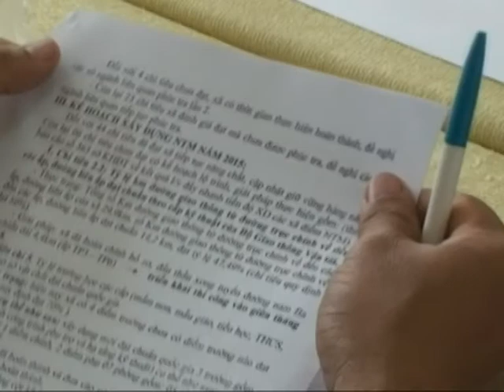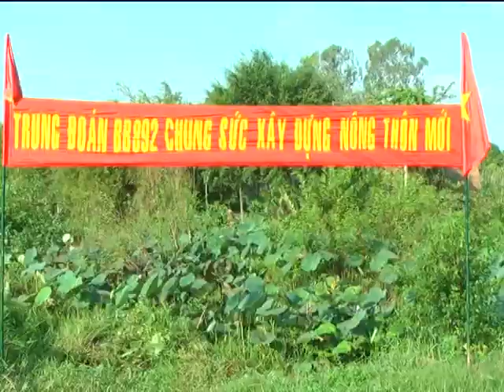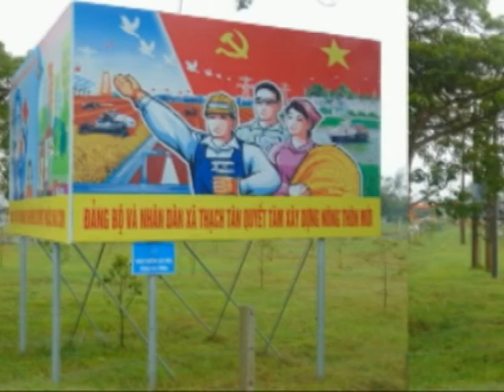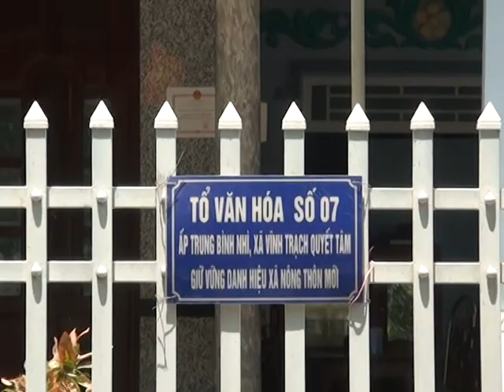Quyết định công nhận NTM xã Vĩnh Trạch